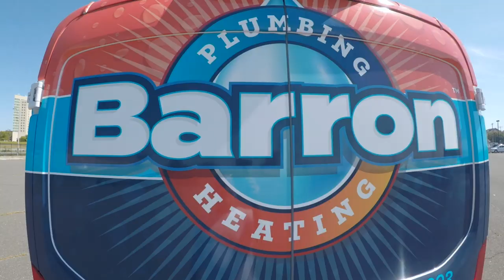UTICA GAS BOILER SERVICE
A high gas bill is the reason for this service call on this utica boiler and we find out why real quick. Check this one out.

UTICA GAS BOILER SERVICED